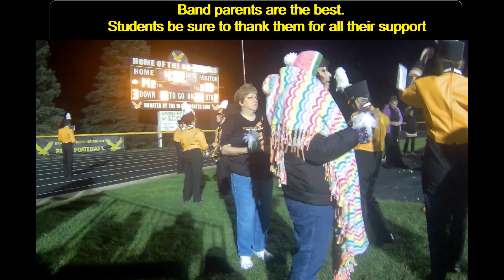WSR Marching Band September 21, 2018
Waverly Shell Rock Marching band!